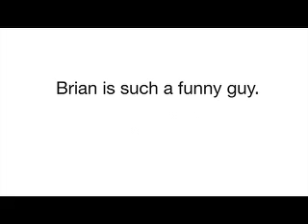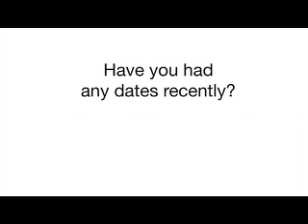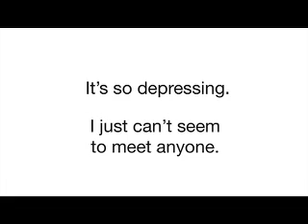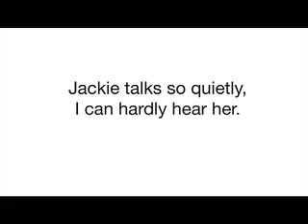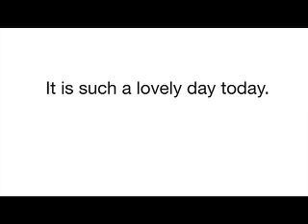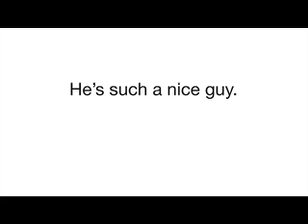Learn English 79 - Girl Talk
Learn how to talk about dating and romance in English by using "so" and "such" combined with adjectives.  In this advanced English lesson you will see two girlfriends discussing their love lives.  One woman is having a hard time finding a boyfriend and the other gives her some advice.  You will learn some common expressions for talking about dating.

Englishtown, the leading online school is open 24/7.
Ever thought about studying English abroad? for more information.